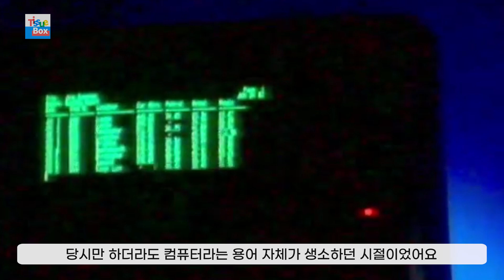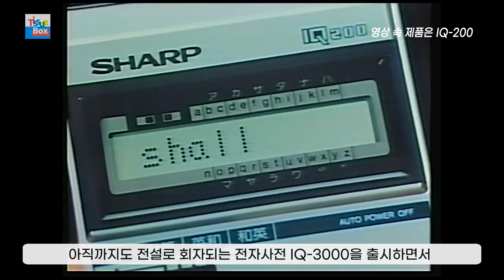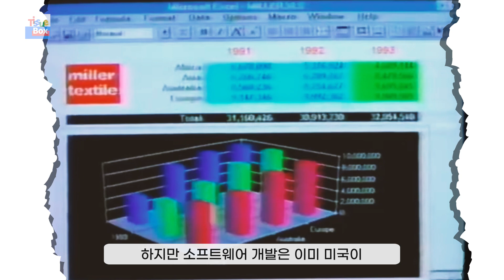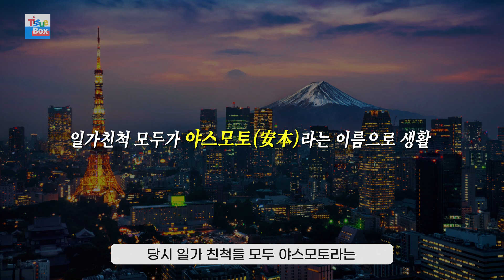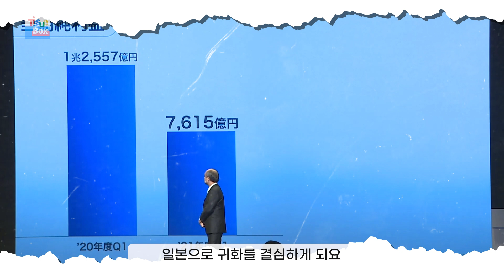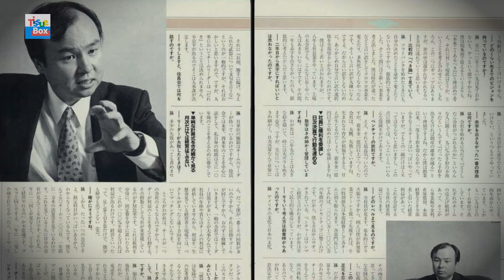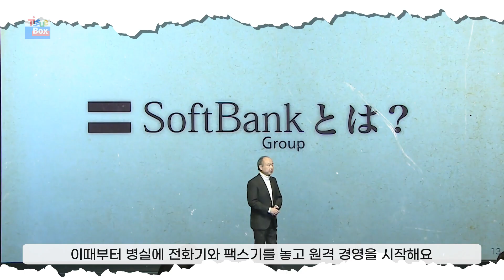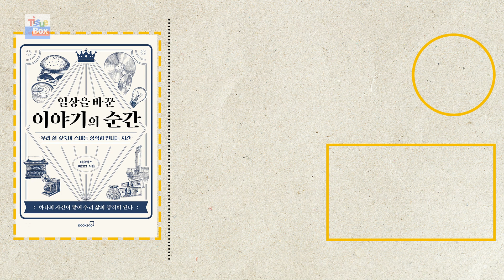일본 정부의 개명 압력에 '이것' 해 버린 손정의 - 손정의2편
2021년 최고의 베스트 셀러(가 될) '일상을 바꾼 이야기의 순간'
교보문고